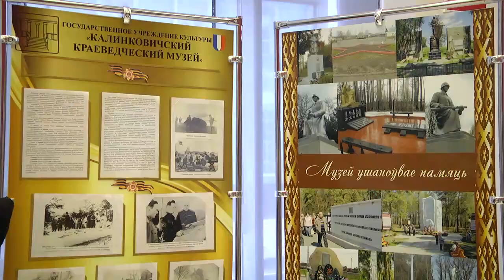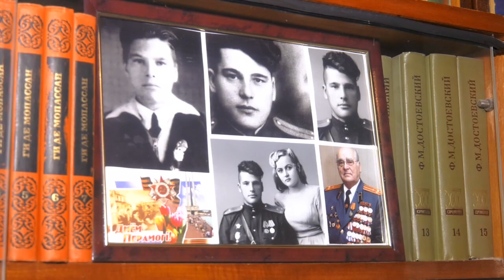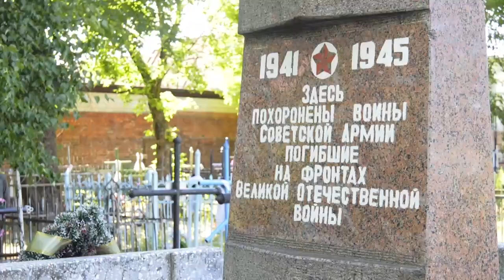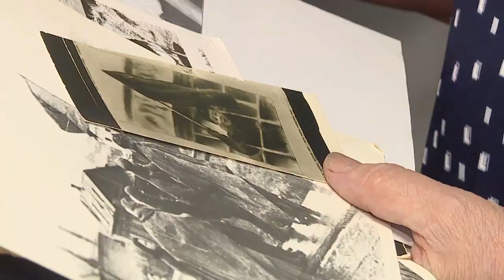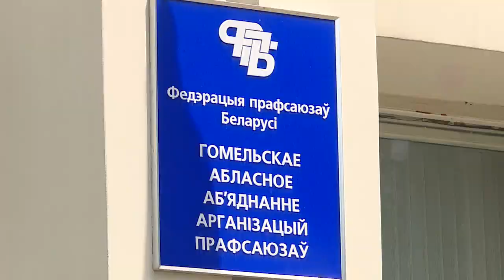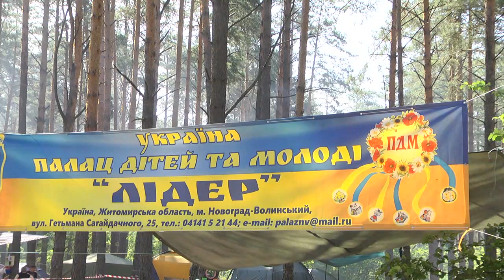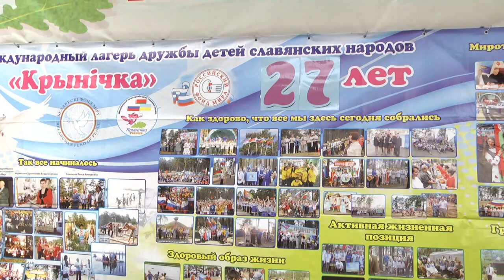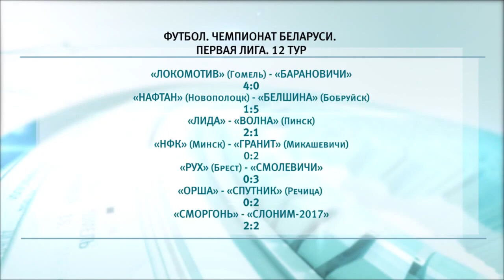01 07 2019 НОВОСТИ